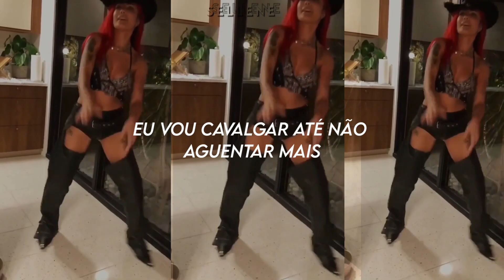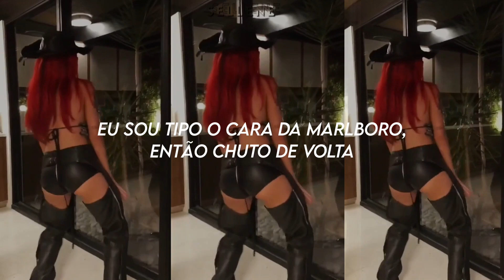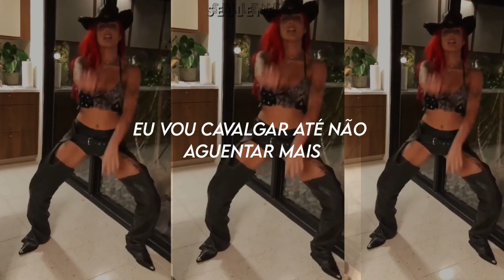Eu vou cavalgar até não aguentar mais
Este canal tem a intenção de promover. Se você é o artista e quer que algo seja removido, entre em contato comigo.

lyrics